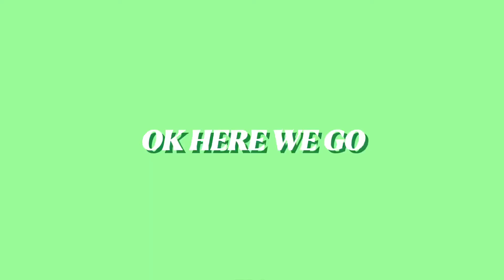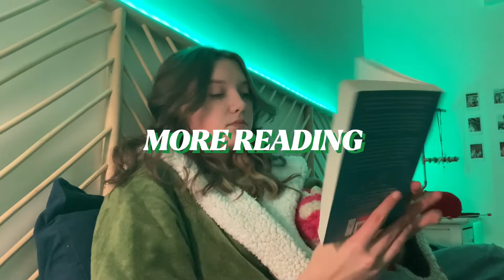The Love hypothesis - Reading vlog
MIGHT DO SOME MORE OF THESE WITH OTHER ROMANCE BOOKS.
They’re pretty fun to edit